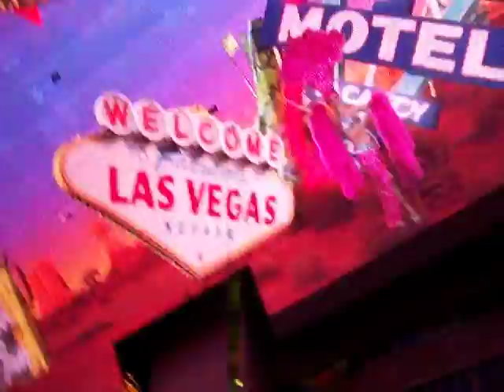fremont show part1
old downtown las vegas